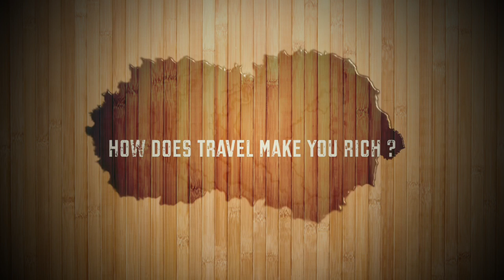the voyage by AXUM ART CAFE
Le voyage

On Saturday February 4th 2017, AXUM is proud to present « The Voyage » . This exhibition represents a long journey of exploration where visitors are invited to rediscover the world we live in and beyond. Artists painter Gabriel Steitz and photographer Didier Rouxel will illustrate some of the most beautiful scenes across the world while Stephanie Tihanyi will introduce you to a realm beyond your wildest imagination.